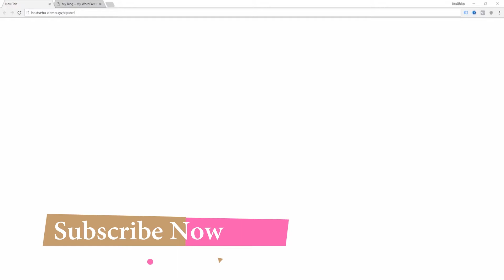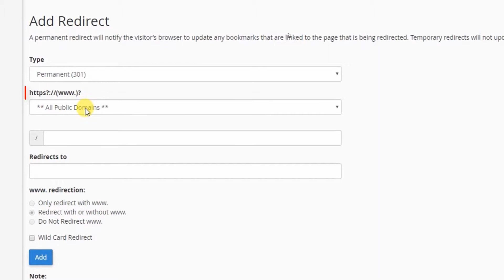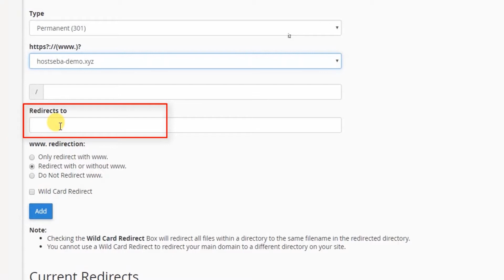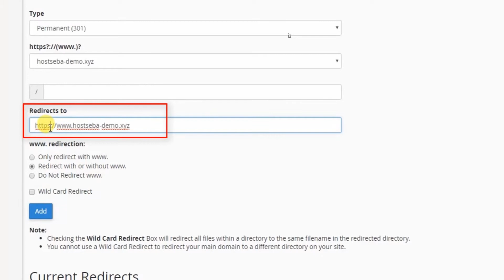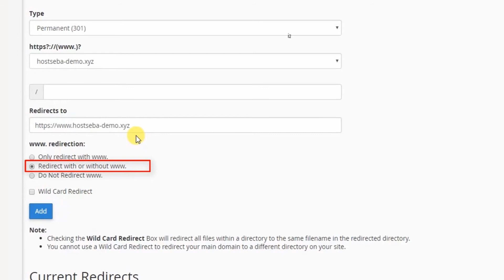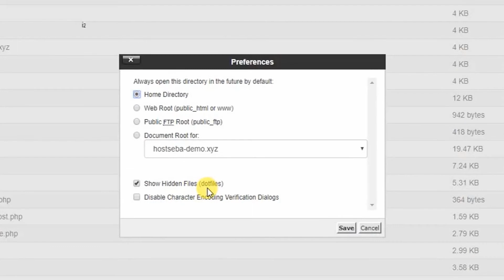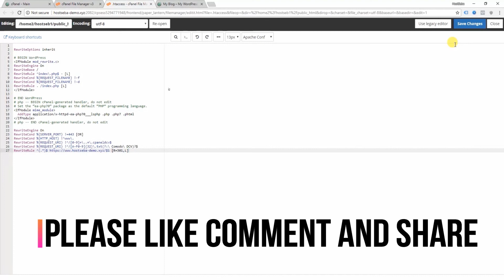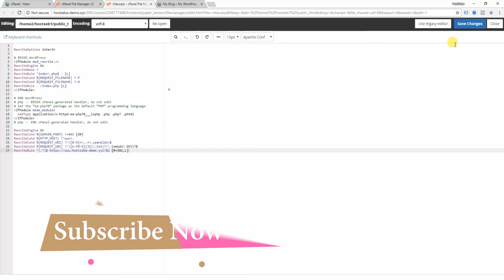How to 301 redirect http to https or Domain in cPanel । SSL Redirect Bangla tutorial । HostSeba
Tittle: How to 301 redirect http to https or Domain in cPanel । SSL Redirect Bangla tutorial । HostSeba

This video tutorial i will show you how to 301 redirect http to https or Domain in cPanel. Simple to follow, we take you through the simple steps of redirect http to https or Domain in cPanel HostSeba Hosting Account.

Redirect .htaccess code.

RewriteEngine On
RewriteCond %{SERVER_PORT} !=443 [OR]
RewriteCond %{HTTP_HOST} !^www\.
RewriteCond %{REQUEST_URI} !^/[0-9]+\..+\.cpaneldcv$
RewriteCond %{REQUEST_URI} !^/[A-F0-9]{32}\.txt(?:\ Comodo\ DCV)?$

details.

১. নিজস্ব ডেডিকেটেড সার্ভার ।

২. ৯৯.৯৯% আপটাইম গ্যারান্টেড ।

৩. ওভারলোডিং মুক্ত সার্ভার

৪. ৩ স্তরের ব্যাকআপ প্রটেকশন ।

৫. অটোস্ক্রিপ্ট ইন্সটল সিস্টেম (সফটকোলাস) ।

৬. লাইট স্পিড সার্ভার ।

৭. ২৪/৭ টিকেট, ই-মেইল সাপোর্ট ।

৮. ফ্রেন্ডলী মোবাইল ও স্কাইপ সাপোর্ট ।

৯. ৩০ দিনের ম্যানিব্যাক গ্যারান্টি ।

১০. দৈনিক/সাপ্তাহিক ব্যাকআপ ।

১১. কোন রকম চার্জ ছাড়াই ওয়েবসাইট ট্রান্সফার সুবিধা ।

১২. কোনো হিডেন চার্জ নেই ।

০১৭৬২৩৯৬৩৮৭০ রকেট। মাস্টারকার্ড (Inside Online payment page) পেপাল (Inside Online payment page)

How to redirect http to https or Domain in cPanel
redirect http to https or Domain in cPanel
How to redirect http to https or Domain in cPanel Bangla tutorial
redirect http to https or Domain
How to redirect Domain in cPanel
redirect http to https